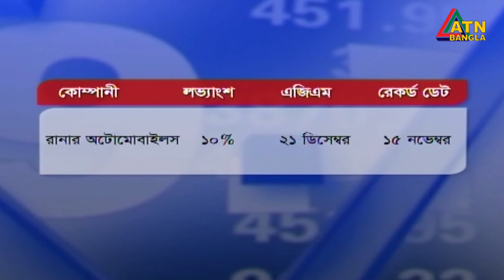এটিএন বাংলা প্রতি ঘন্টার সংবাদ । দুপুর ১ টা | 22.10.2020 | ATN Bangla Hourly News